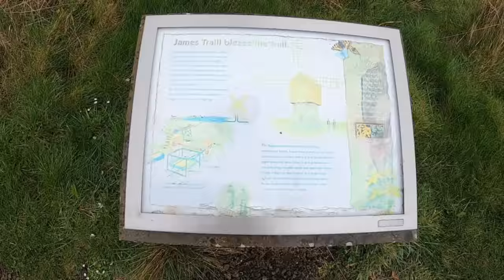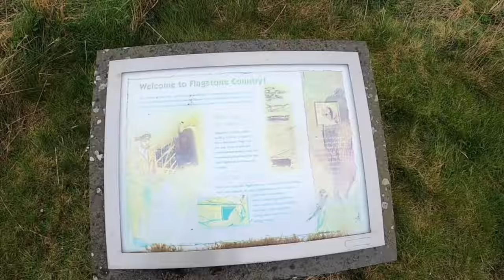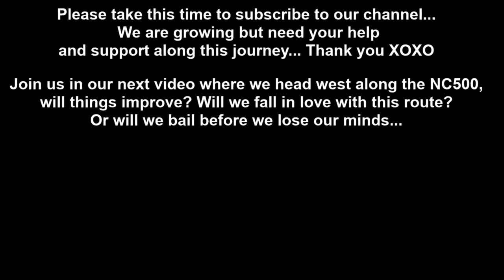The NC500 Is Known As "vanlife Hell" For A Reason - Prepare For No Parking And Gross Human Waste!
NC500 HELL, no parking on the NE coast is a no joke!

Join me as I embark on a short walk around the car park, explain what happened yesterday with the parking situation and then what happened at 07:30.

And then a litter pick involved finding something absolutely disgusting!

There is still hope to enjoy this route... So far not impressed!

ABOUT "Travel with Gary and Amika"

Gary is dedicated to his daughters future and enjoys documenting her passion for life, which is apparent through Amikas constant giggling and smiles. He is well travelled having visited some 39 countries, however this quickly became difficult to continue when Amika was born. With his love for travel he wasn't going to let being a single father tie him down. When Amika was just 5 they  jumped on a plane and backpacked around Romania and have since visited France and Spain twice exploring the Pyrenees mountain range.